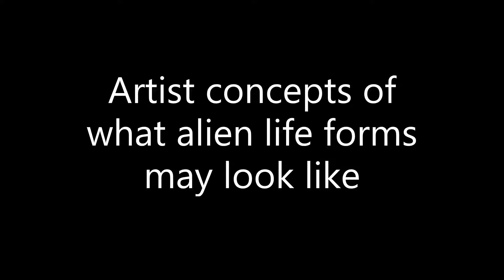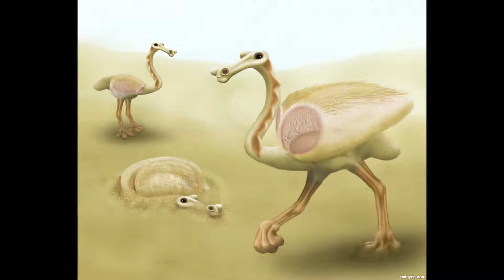Artist concepts of Alien life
Different Artist create Alien life concepts of what may be living on planets out in the universe Images from the web.